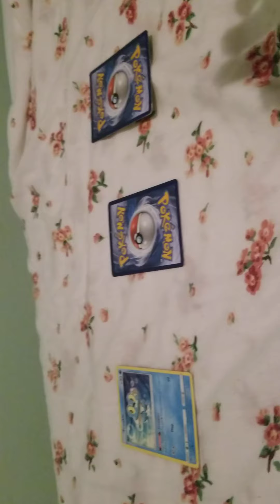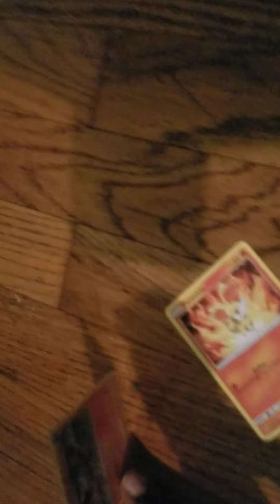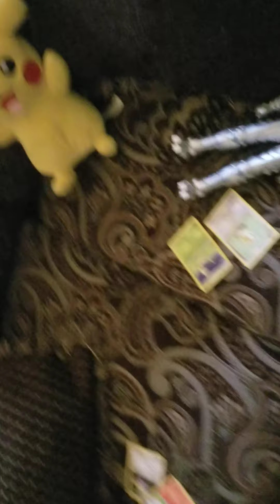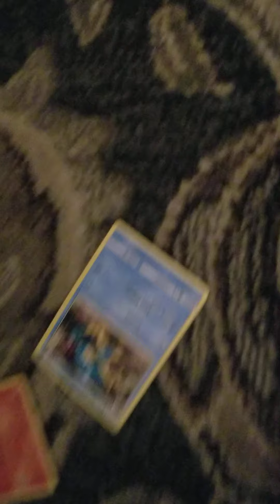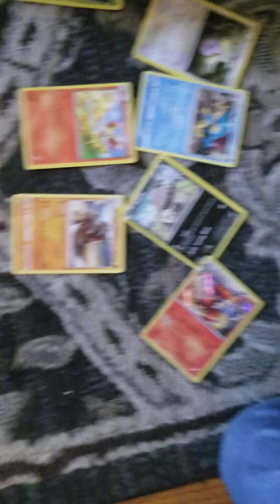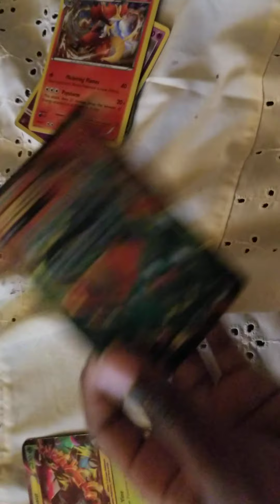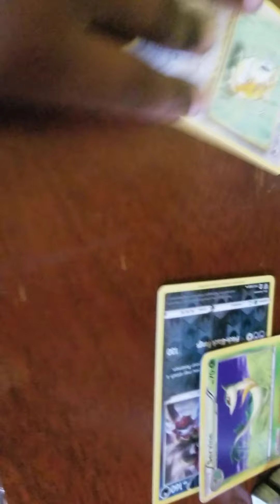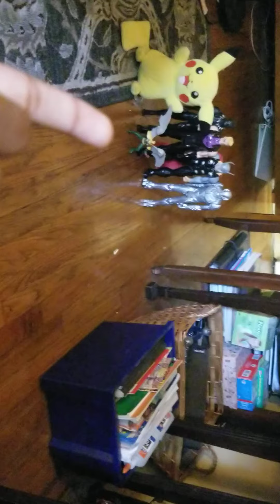POKEMON CARDS GAMEPLAY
This is more of a rp but if I put "pokemon card rp" as the title people wouldn't click the vid 👍 For p2